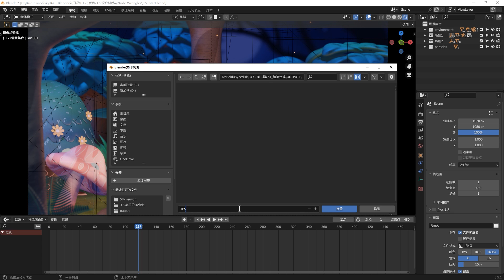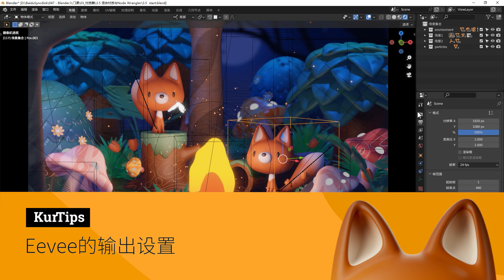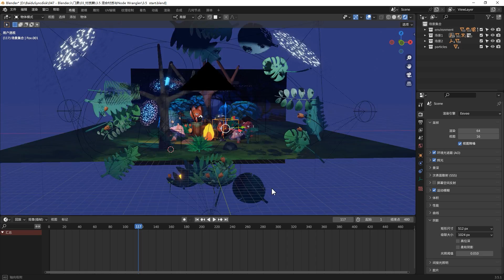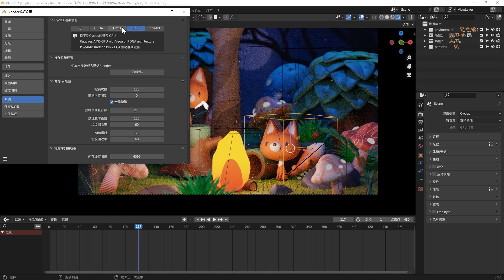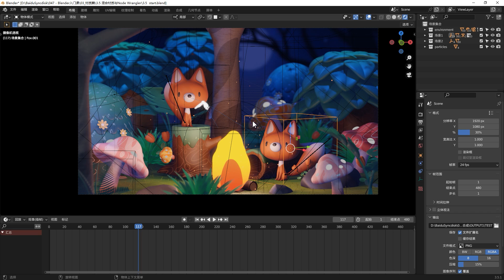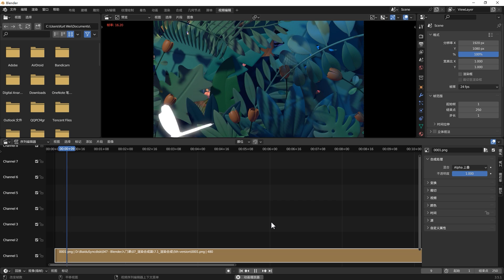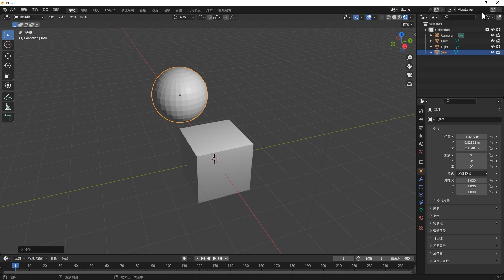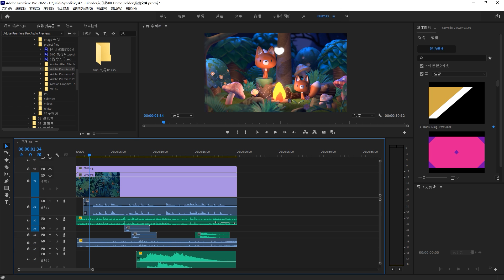Blender零基础入门教程34【合成篇】EP7.2 Eevee vs Cycles的渲染输出设置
终于到最后一节课了，本节课我们一起来输出最后的成品吧，
感谢youtube的朋友们，欢迎大家给我多多留言和反馈